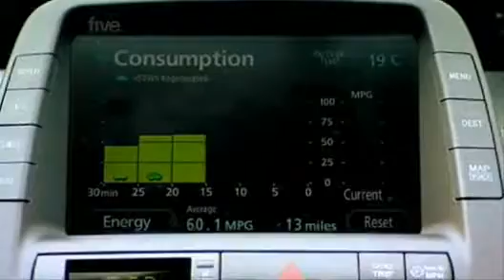332 Fifth Gear - Jarno Trulli Toyota Prius